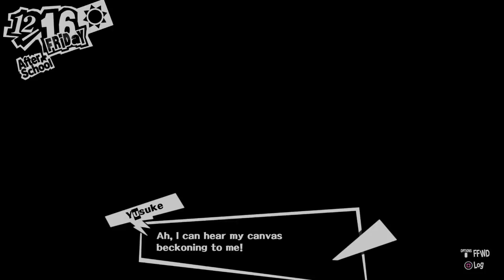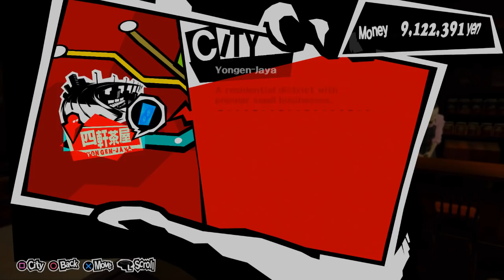VICTORY CELEBRATION - Let's Play - Persona 5 - 71 - Walkthrough Playthrough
In today's Let's Play of Persona 5 walkthrough and playthrough, we finally bear witness to the fruits of our labor, but the public response isn't what we expected.

AUTHOR: Atlus